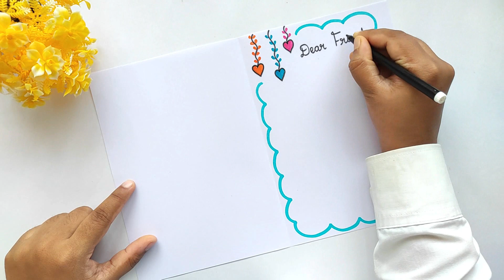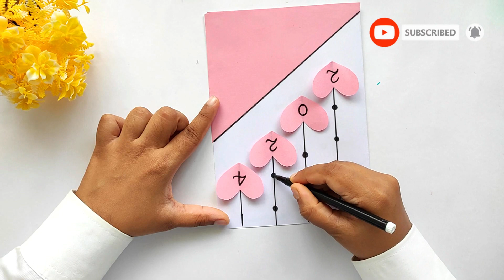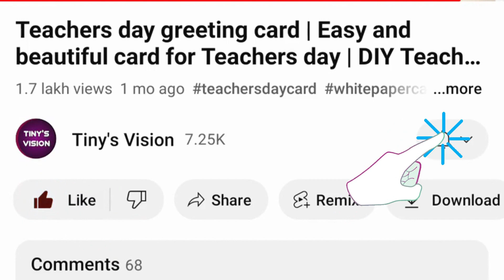Happy New Year Card 2024/How to make New Year Greeting Card/DIY New Year Card making easy